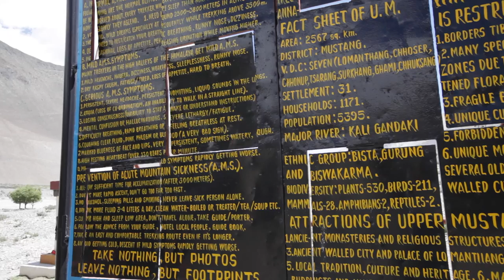Jimmy Nelson in Mustang, Nepal - personal story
The former kingdom of Lo is linked by religion, culture and history to Tibet, but is politically part of Nepal. Jimmy Nelson is traveling to Mustang, Nepal to document their cultural heritage. You can hear his personal story and take a look behind the scenes!